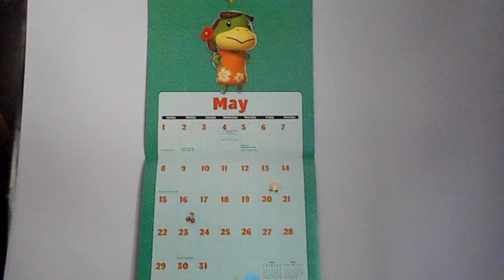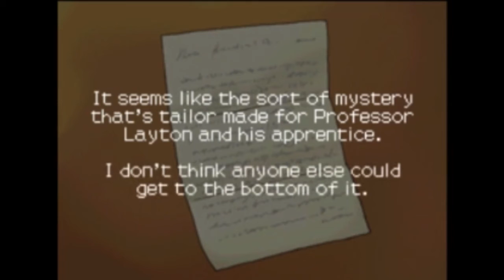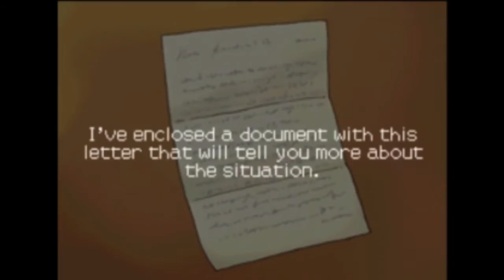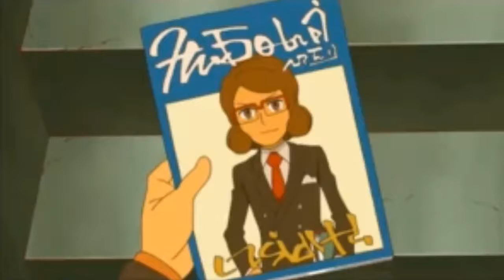Professor Layton Series Retrospective